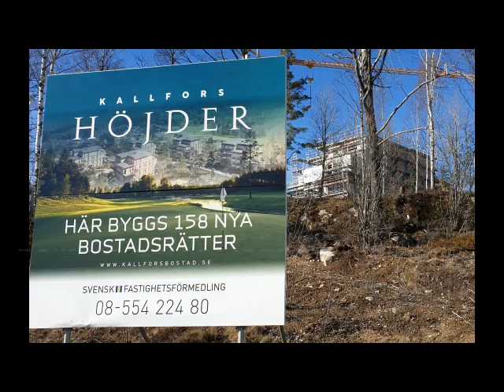Clean Course, Kallfors Golf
Ny övningsbana på Kallfors Golf